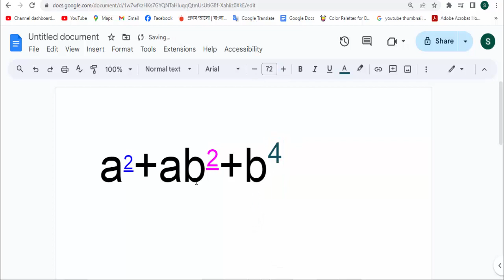How to Make a Superscriptin Smaller than on Google Docs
Assalamu Walaikum,
In this video, I will Present How to Make a Superscriptin Smaller than on Google Docs Let's get Started.